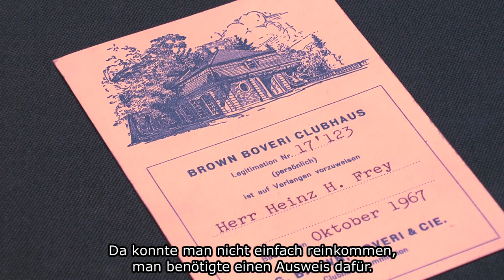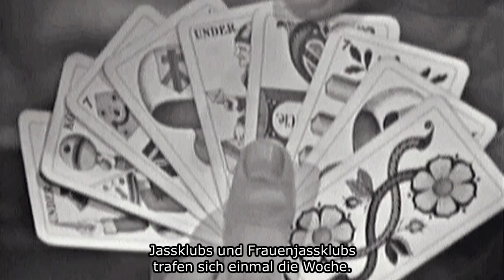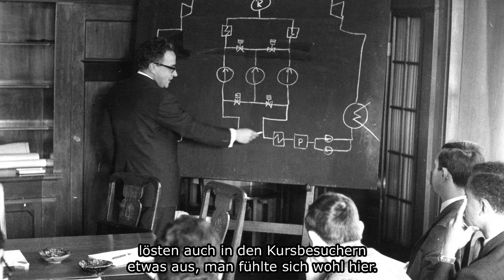Villa Boveri, Baden -- Deutsche Untertitel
Die Villa Boveri, so die Bezeichnung für das ehemalige Wohnhaus der Familie des Brown Boveri & Cie (BBC)-Firmenmitbegründers Walter Boveri, ist ein Beispiel für die innovative Nutzung eines traditionsreichen Gebäudes mit Park. Das Haus steht seit 1976 unter Denkmalschutz, der Park der Villa Boveri seit 1994. Nach der umfassenden, aber sanften Renovierung in den Jahren 1993 bis 1995 hat sich die Villa Boveri zu einem Begegnungszentrum von regionaler Bedeutung entwickelt.